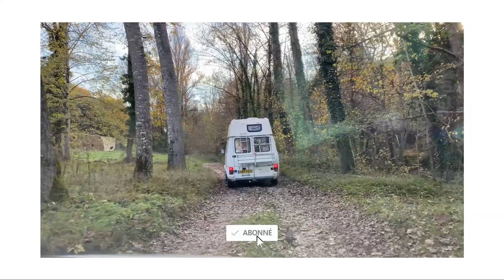01. Je prépare mon VAN pour un TOUR DU MONDE en fourgon aménagé.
01. Je prépare mon VAN pour un TOUR DU MONDE en fourgon aménagé.

Je me suis lancée dans le projet le plus fou de ma vie, après l'achat de Paulo. Un bon vieux Citroën C25 aménagé camping-car d'origine, qui aura grandement besoin de quelques rénovations autant intérieur qu'extérieur ! Alors suis-moi pour ne pas manquer la suite de cette grande aventure !...

MERCI POUR TON AIDE !

✔️ Réflex Nikon D5300 + 18-105/3.5-5.6
✔️ Drone DJI Mini 2 Pack - 4K Ultraléger
✔️ Hybride SONY A7sii
✔️ Objectif SONY 50mm/F1.8
✔️ Objectif Grand Angle 24mm/F2.8
✔️ Stabilisateur DJI Ronin SC Compact
✔️ GoPro HERO 4

✔️ Micro-cravate RØDE SmartLavPlus
✔️ Micro-compact RØDE VideoMicro

🎬 Autres accessoires utiles
✔️ Support appareil sac à dos Peak Design
✔️Trépied Léger Polyvalent
✔️ Support GoPro/Caméras sport sac à dos
✔️ Harnais & Kit accessoires GoPro/Caméras sport
✔️ Batterie externe charge solaire
✔️ Disque dur externe 2 To Seagate

Sur ce, je te dis à très vite dans une toute nouvelle aventure...Tcho!